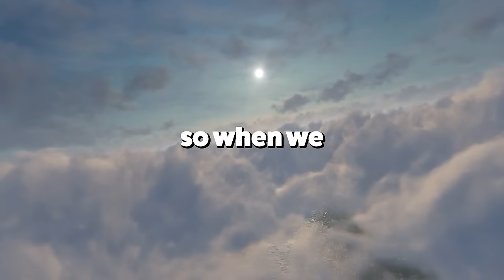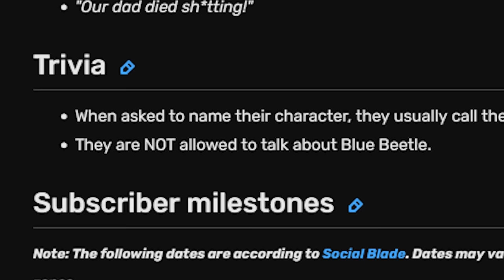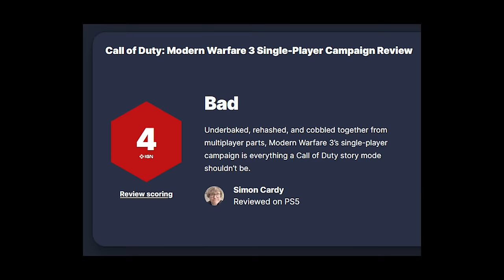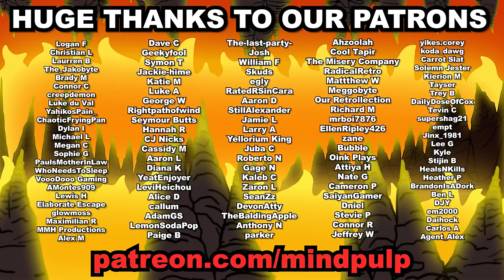The NEW Jumanji game nobody asked for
Jumanji: Wild Adventures is a WILD ADVENTURE indeed...
and by 'wild' we mean mediocre. very, very mediocre.